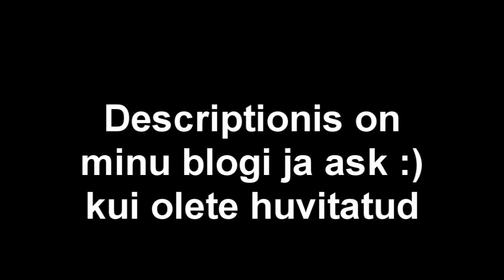Youtuberid ja partnershipid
Räägin,mis häirib mind noorema põlvkonna youtube valikutes.Liiga kerge alla andmine ja ainult feimi ja laikide ja subide pärast tegemine.SEE ON VALE.

JÄRGMISE EPISOODINI,
HOIDKE KÕVA!